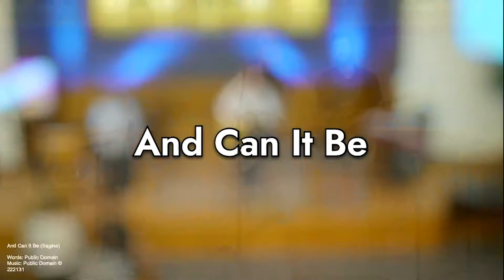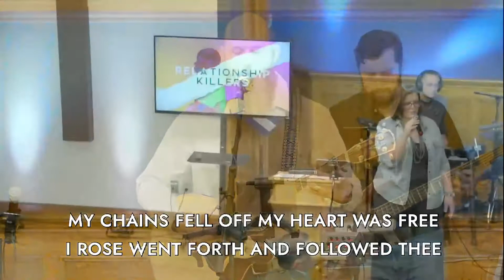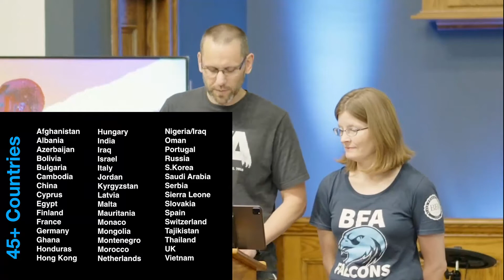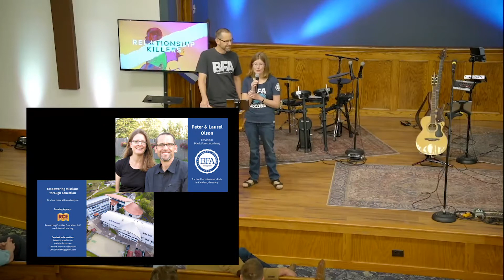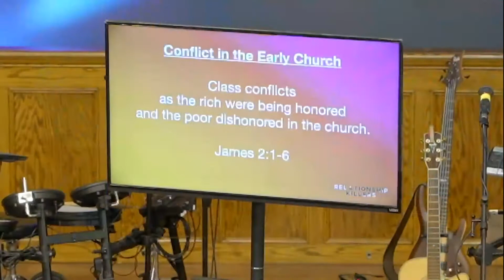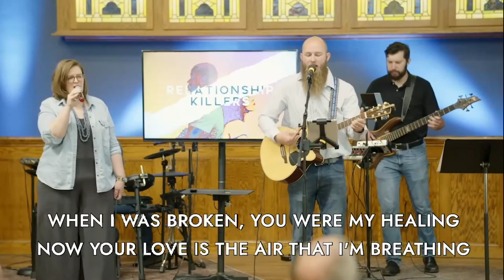Conflict and Humility - RELATIONSHIP KILLERS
Pertinent information about the sermon

00:00 - Intro
00:52 - Announcements
04:44 - Father's Day Video
07:24 - Worship
21:11 - Missions update from the Olsons
31:32 - Message
01:07:43 - Final Song

ABOUT SALEM COVENANT CHURCH of DULUTH MN
We are a vibrant community of Christ-followers drawing this current generation into an encounter with Jesus Christ, equipping all within the community to share His love and truth with others. We strive to pour our focus and energy into the development of younger generations without neglecting the continuing growth of those who precede them.

Thanks for joining us today. Please reach out if you're interested in knowing more about Jesus and His love for you!